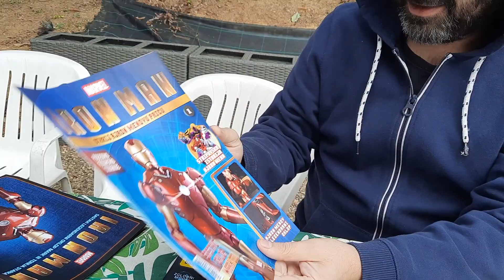Iron Man Figura DeAgostini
Trčite na trafiku dok još ima!